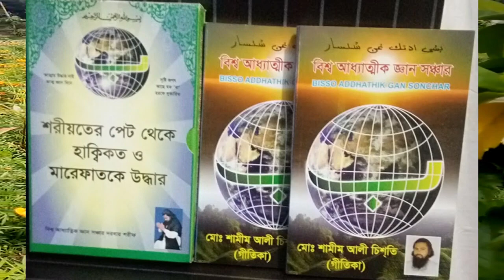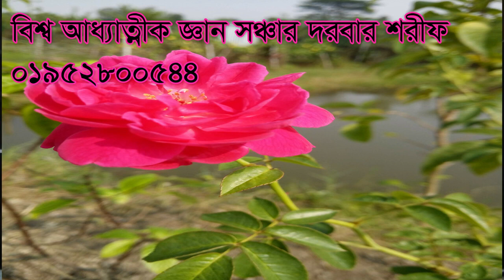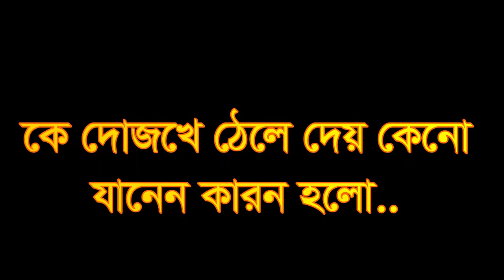তিরিক্ত সুখ মানুষ কে দোজখে ঠেলে দেয় otirikt sok manos ke dojoke tele dey shamim ali chisti